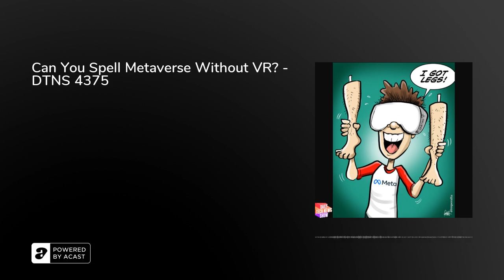Can You Spell Metaverse Without VR? - DTNS 4375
While Google gets heat for scrapping high-profile endeavors like Stadia, operations like Google Fiber are quietly bouncing back. The Information has new details on Apple’s alleged upcoming mixed-reality headset. And Wired’s Steven Levy asks if the Metaverse would work better without the VR.

Starring Tom Merritt, Sarah Lane, Robb Dunewood, Len Peralta, Roger Chang, Joe.